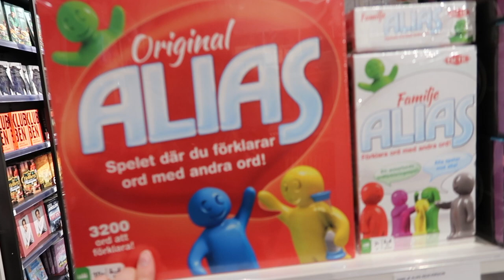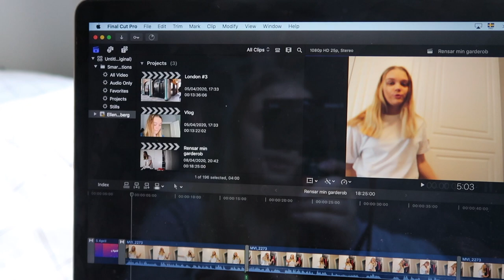Produktiv dag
I denna här videon försöker jag att vara produktiv en hel dag Kolla på hela videon om ni vill se vad jag gör under dagen.

Normal questions🔽
I'm recording with a Canon EOS 700D, Canon powershot mark ii & iPhone XS Max
I'm 16 years old and my birthday is August 21